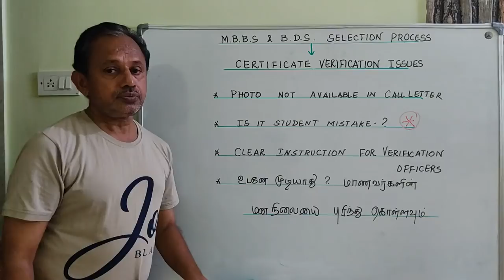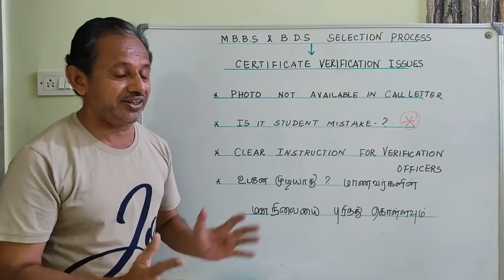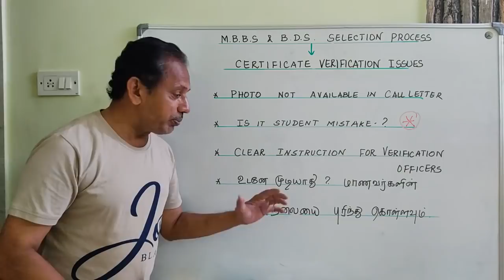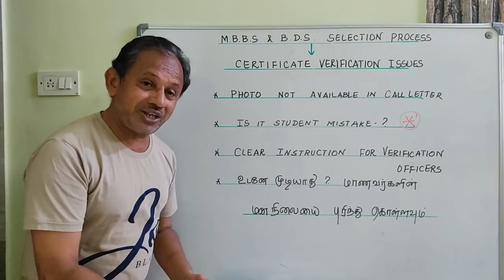MBBS Certificate Verification Issues | Photo not Available in the Call letter | இது மாணவர்கள் தவறா ?